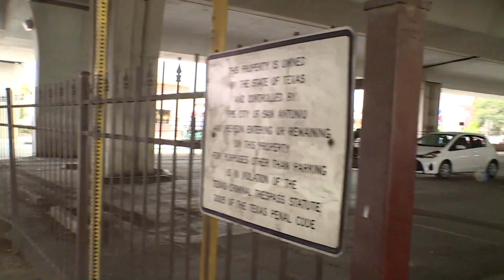Texas Cop Fired For Giving Feces Sandwich To Homeless Man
Police Chief William McManus said in a statement Friday that former officer Matthew Luckhurst committed a "vile and disgusting act."